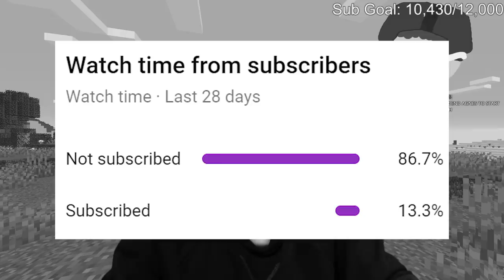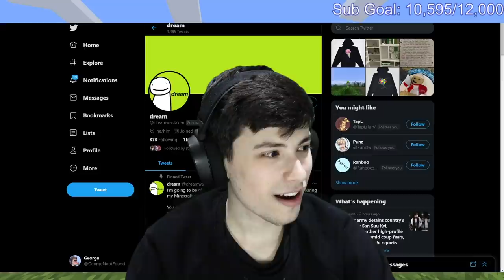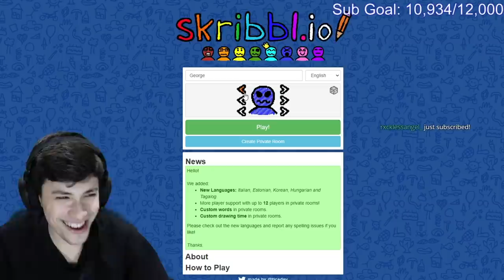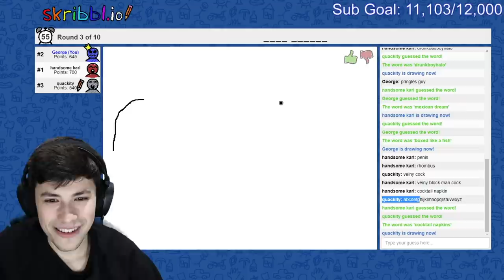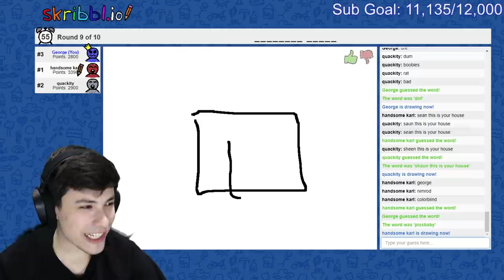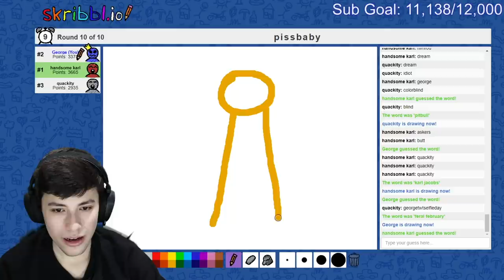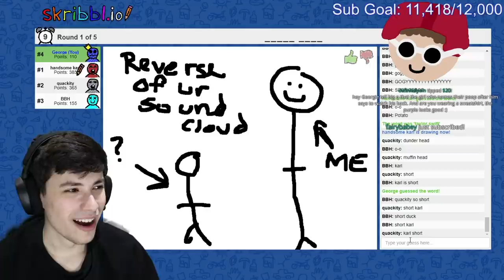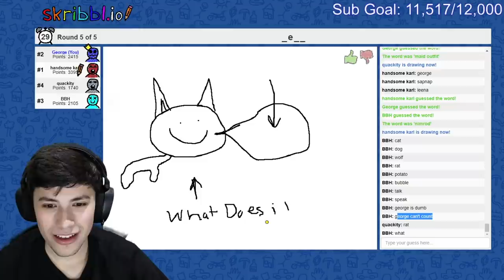The Funniest Stream Ever...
The Funniest Stream Ever... This game is hilarious!
We played Skribbl.io, a game where you have to draw a word and the other players battle to guess it the fastest! We chose the words ourselves so we ended up drawing some really weird things...

GeorgeNotFound: @GeorgeNotFound
Quackity: @Quackity
BadBoyHalo: @thesaintsofgames
Karl: @Karl

Timestamps:
0:00 Intro
0:57 Stream start
30:40 Skribbl.io

This stream was so fun :)